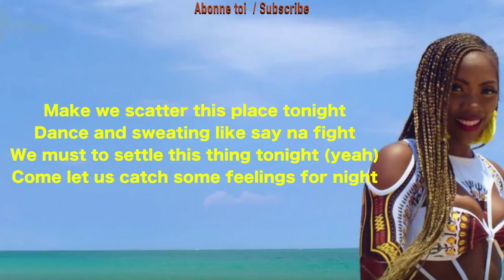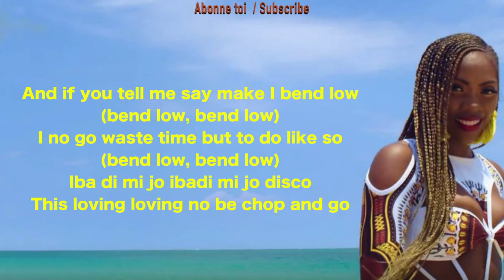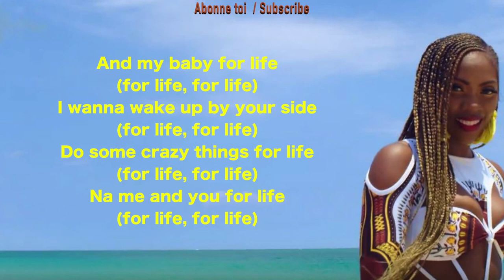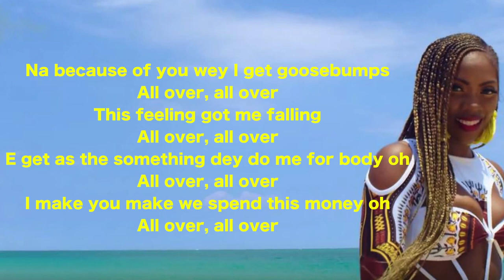Tiwa Savage - All Over | Karaoke Version (instrumental + Lyrics)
Africa Karaoke: Tiwa Savage - All Over | Version Karaoke (instrumental+paroles)